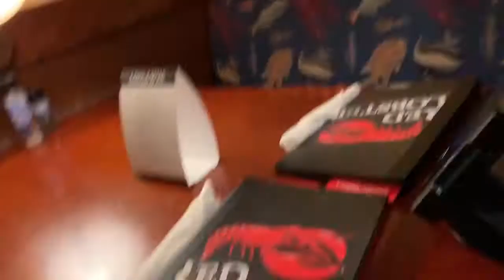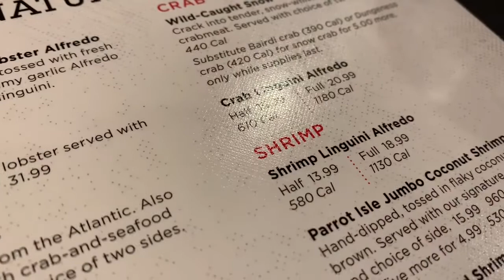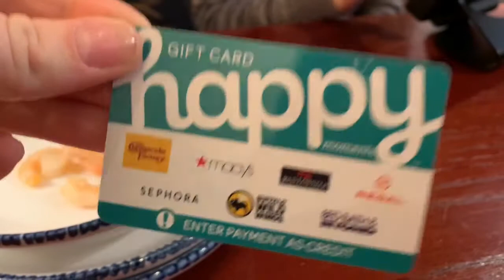“Fancy” Date Night | Nutcracker Ballet | Lesbian Vlog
We saw the Nutcracker and went out for dinner.